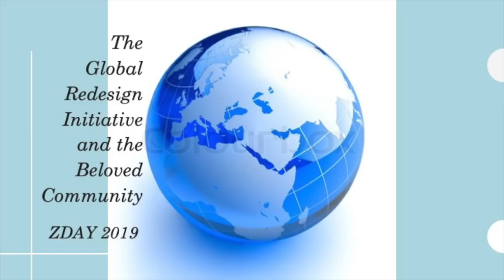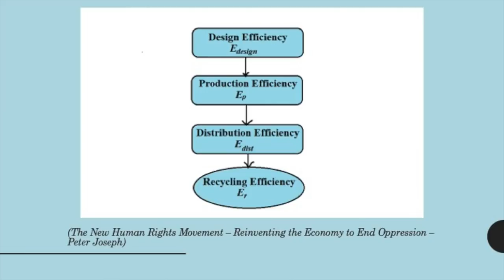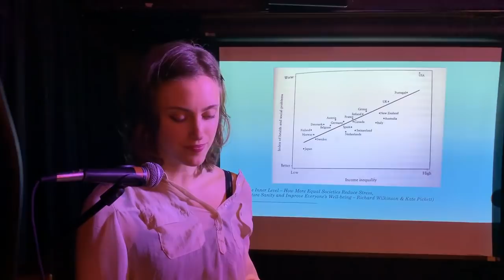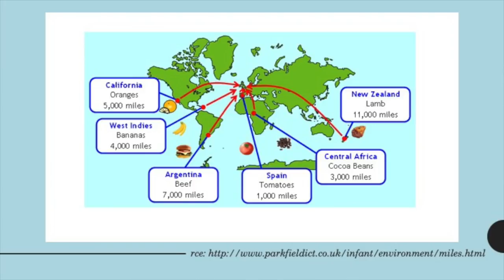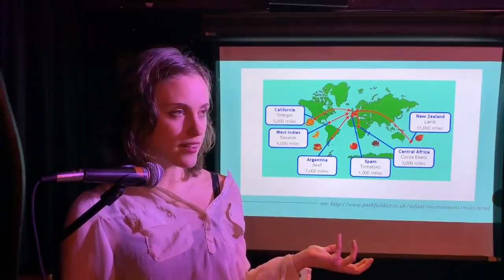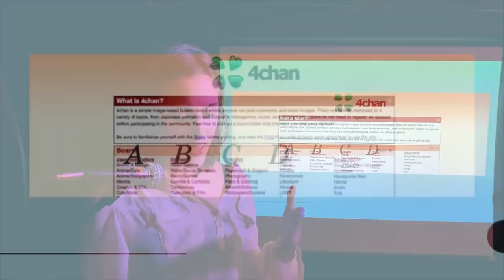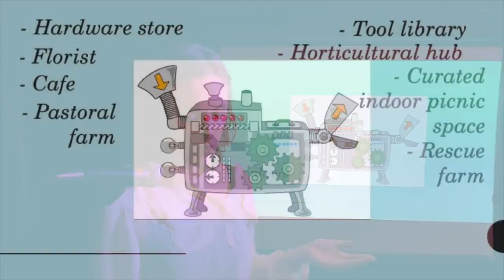The Global Redesign Initiative and the Beloved Community, Anna Brodskaya, ZDay 2019 London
Synopsis:
Will the story of humankind be one of decline or ascension, and what will that look like? The global redesign institute is a transitional idea to not only show people what's possible but also get them excited and creatively involved in imagining our future. Together, we can design a new system for all of us, by all of us.